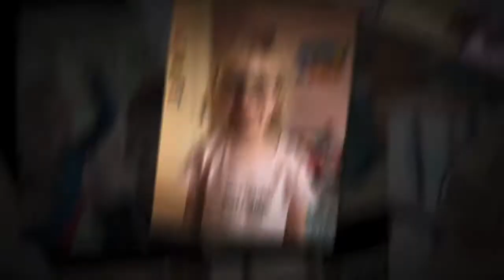Little Live Pets Bird in a cage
Playing with Little Live Pets Bird, so much fun